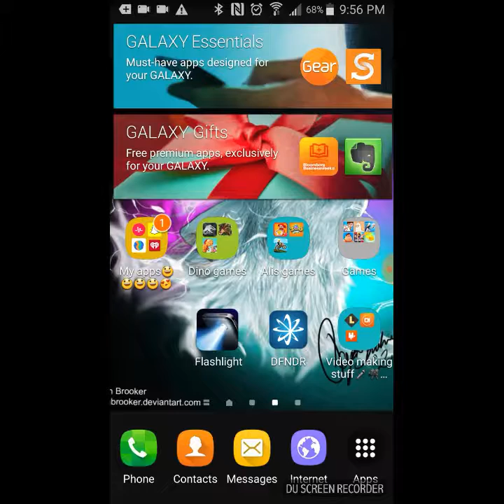Hungry shark🐳🐋🐟🐬 ep 1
Hope u liked the video don't for get to follow me on music ly and snapchat my name on music ly shine_layla